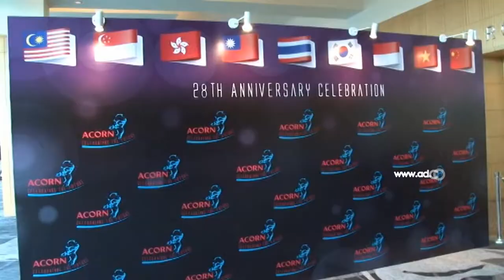Acorn Marketing & Research Consultants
Ad Event creates a unique comedy and musical evening to entertain the employees, senior management and business associates in the Appreciation Night for Acorn Marketing & Research Consultants Sdn Bhd.

The event was helped in Kuala Lumpur Hilton Hotel. Ad Event made the entire master plan and produced every part of this grand event attended by over 300 people.  The crowd cried, laughed and was excited by the entire flows of event.

The Director of the company Mr Julius, stated the night could be remembered for years!